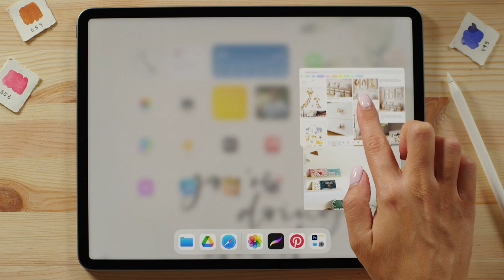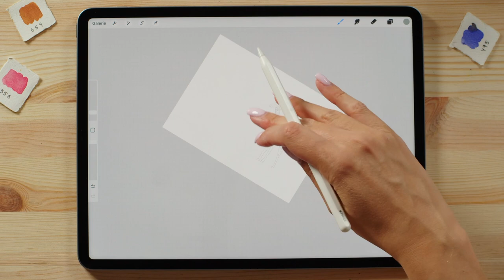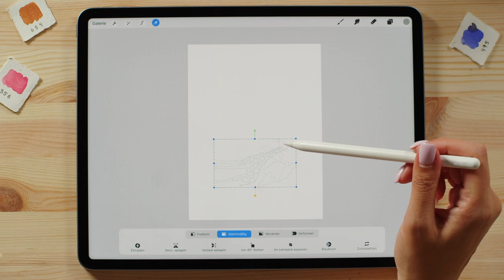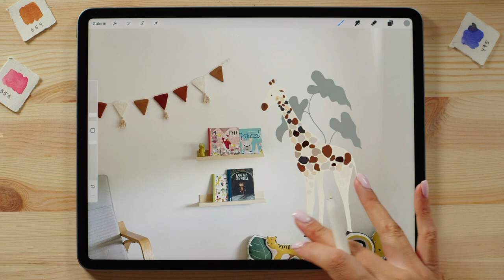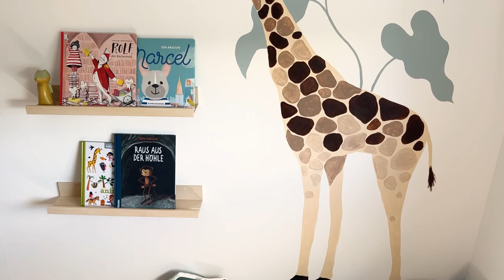Babyzimmer Wandgestaltung Ideen - Procreate Tutorial für Anfänger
Ein neues Procreate Tutorial für Anfänger: lerne wie du Procreate vielfältig nutzen kannst.
In diesem Video Tutorial zeigt Yasmin dir, für was du Procreate alles nutzen kannst. Zum Beispiel um deine Wandgestaltung für ein neues Zimmer zu planen und Farben direkt auszuprobieren, bevor du sie tatsächlich an die Wand streichst. Hört sich kompliziert an? Ist leichter als gedacht! Perfekt für Anfänger und Fortgeschrittene, die ihre digitalen Fähigkeiten in Procreate verbessern möchten. Lerne Procreate auf Deutsch mit unseren hilfreichen Tipps und Tricks.

Du möchtest deine Procreate Fähigkeiten verbessern und vertiefen? Dann male wunderschöne Wildblumen mit uns und lerne Procreate noch besser kennen:

Schön, dass du bei uns gelandet bist! Wir sind Sue & Yasmin von May & Berry und möchten dir ein wenig Inspiration und das ein oder andere Tutorial schenken.

Produkte, die wir in diesem Video verwendet haben:
iPad Pro*

Sketchboard für iPad*

Apple Pencil*

Paperlike Folie*